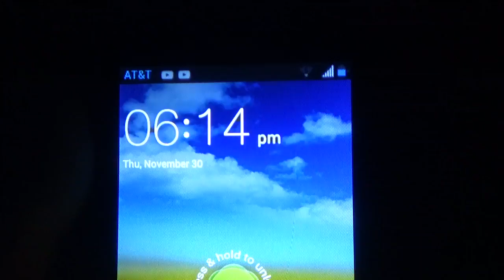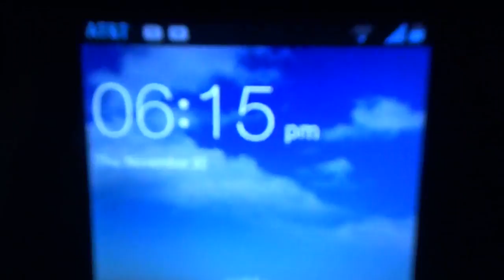Waiting For The International Space Station To Fly Over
Outside Waiting For The International Space Station To Fly By In Battle Creek Michigan And Talking